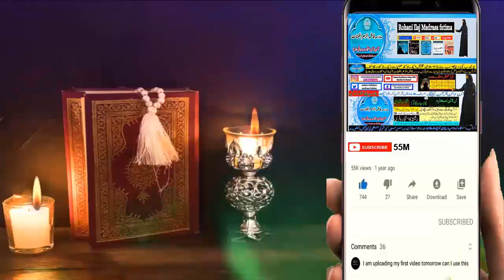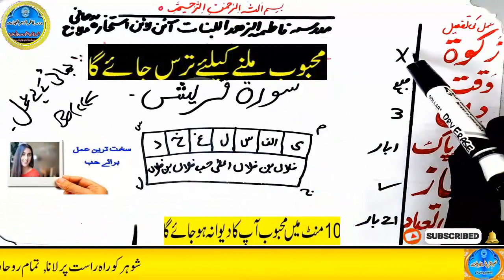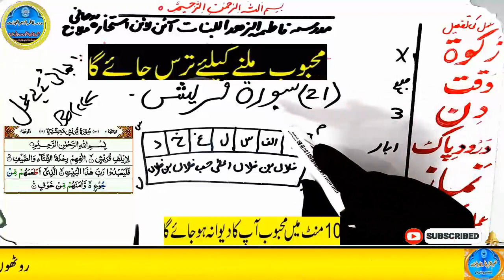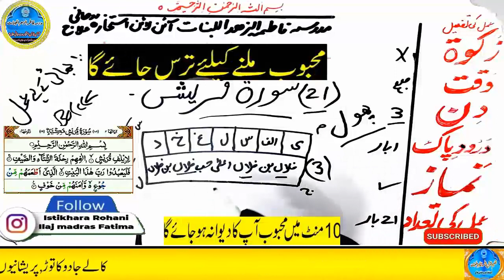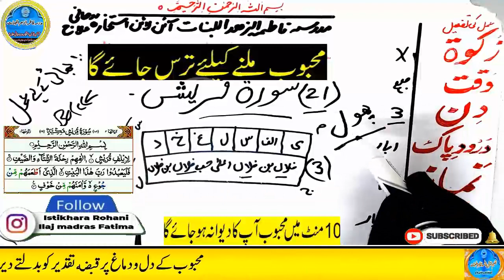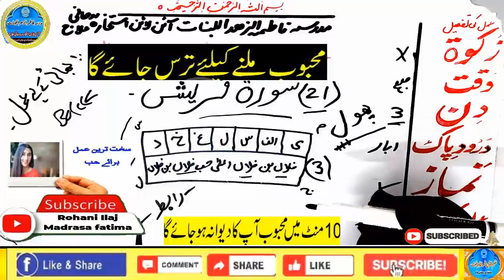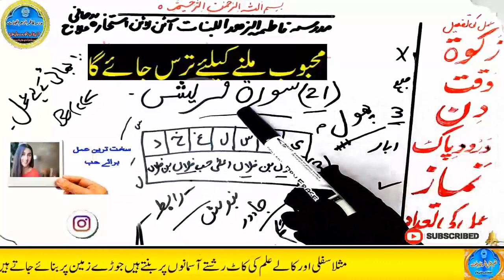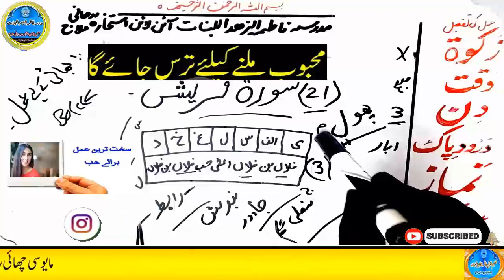mohabbat ka wazifa, wazifa for love, love marriage, mohabbat ka wazifa aag jesa, mohabbat ka taweez